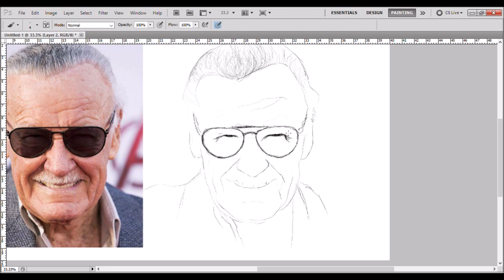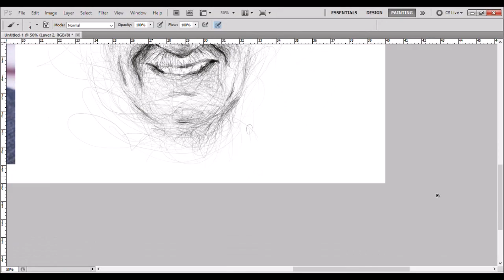Drawing Stan Lee | Scribble art | Pon Balaji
Scribble tribute to the Marvellous life of the Excelsior.